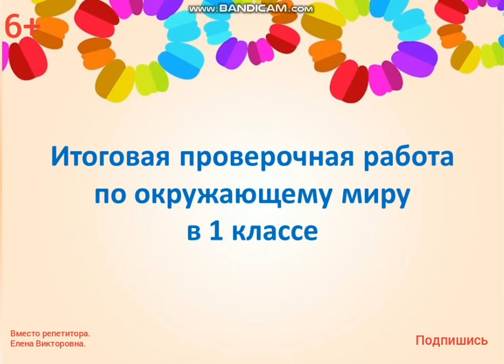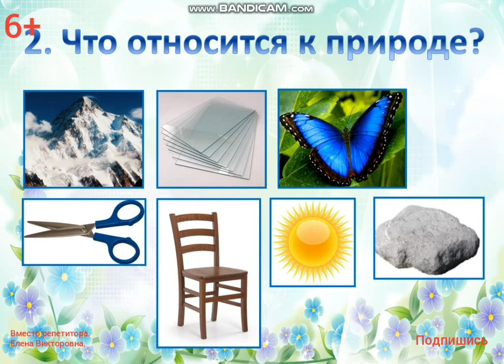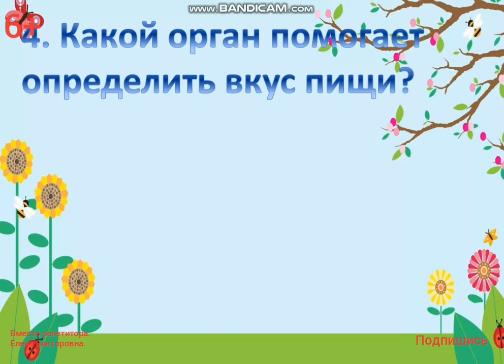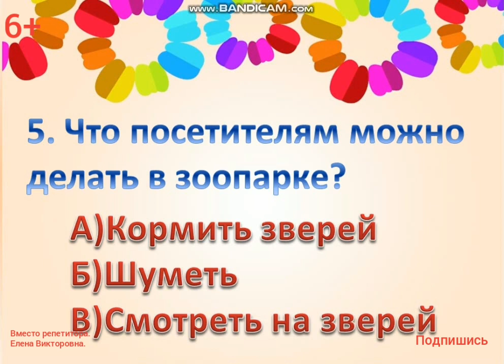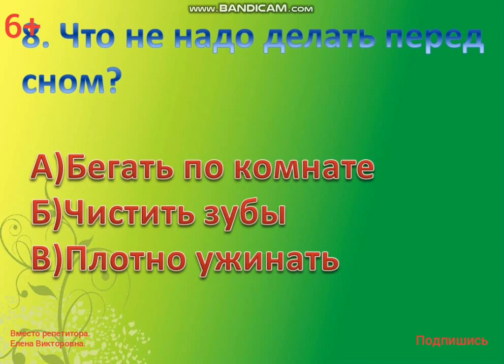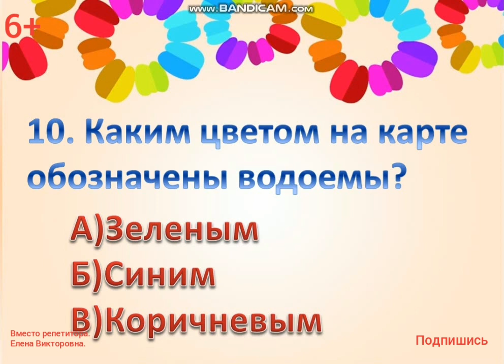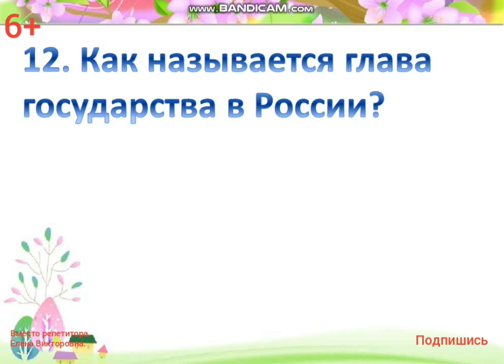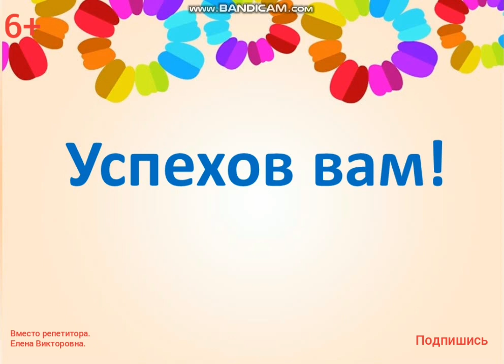Итоговая проверочная работа по окружающему миру в 1 классе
Итоговая проверочная работа по окружающему миру в 1 классе. Оставайся дома и учись со мной!
Всем желающим оказать помощь в развитии канала, для создания новых видеоуроков: Сбербанк 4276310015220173